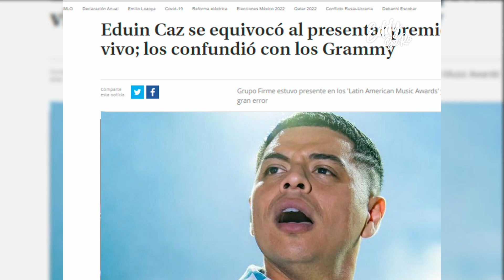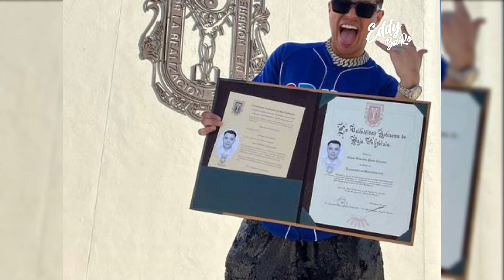🔥 ¡Los peores RIDÍCULOS de EDUIN CAZ! 😂 de Grupo Firme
Este cantante ha tenido varias polémicas a lo largo de su carrera, desde el escándalo que protagonizó cuando exhibieron que había sido infiel, hasta el bochornoso momento vivió cuando se equivocó de evento al entregar un premio, algo que lo hizo quedar en ridículo, pero si quieres saber cuáles han sido sus peores polémicas y cómo fue que lo hicieron quedar en ridículo, quédate conmigo.

Eduin Caz de Grupo firme, es el mayor exponente del regional mexicano por lo que ha alcanzado fama a nivel mundial aunque parte de ella ha sido por sus múltiples escándanlos, que lo han dejado en ridículo en más de una ocasión, como el ridículo de Eduin caz al hacer una colaboración entre Eduin caz y Juan De Dios Pantoja misma que termino siendo un fracaso, o como cuando Eduin caz quedo en ridículo al caerse del escenario en McAllen Texas pues una fán lo jalo del cuello, o la polémica que protagonizó Eduin caz de grupo firme al ser exhibido de infiel, pues Eduin declaró que su esposa Daisy Anahy ya sabía sobre su infidelidad, algo que más tarde negó su amante  o como cuando Eduin caz se equivocó al nombrar los Latín American Music Awards como Latín Grammy Music Awards algo que provoco las risas de toda la audiencia, un ridículo que fue transmitido a nivel mundial, o como cuando Yariel Roaro acuso a Eduin caz de haberle plagiado el tema en tu perra vida, aunque su reciente polémica es la que protagonizó Eduin caz y Jorge medina cuyo pleito se debió a que Eduin caz de grupo firme le pidió una colaboración, misma que Jorge medina termino negando, aunque una polémica que aun lo persigue es que supuestamente Eduin caz compro su título universitario pues lo obtuvo sin tener tiempo de ir a la universidad, aunque uno de los ridículos más grandes fue cuando Eduin caz de grupo firme se emborracho en el escenario llegando al punto de no poder cantar, todos estos son los peores ridículos de Eduin caz.